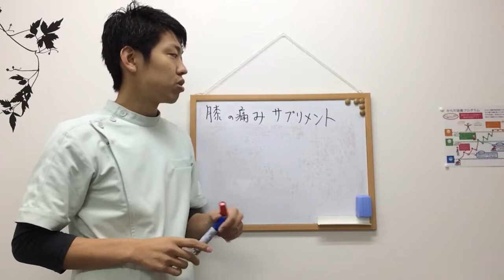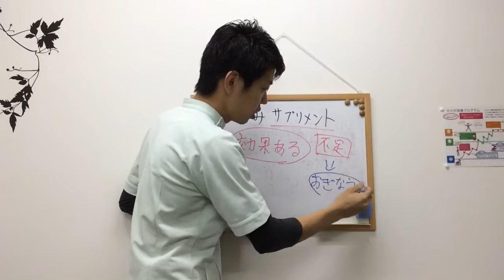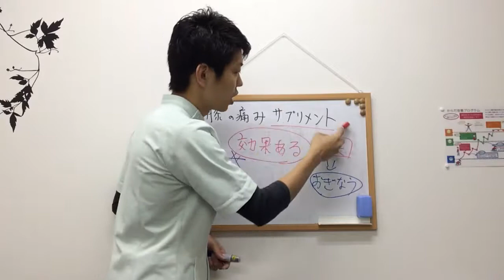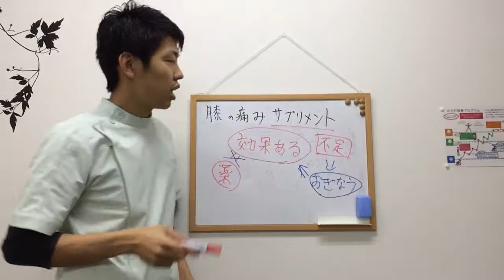【疑問】膝の痛みにサプリメントは本当に効果あるのか？①〜大阪の整体〜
住所:大阪市住吉区殿辻1-9-11-1C
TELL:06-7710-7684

この動画では、膝の痛みにサプリメントは本当に効果あるのかという疑問に対してお答えしています。